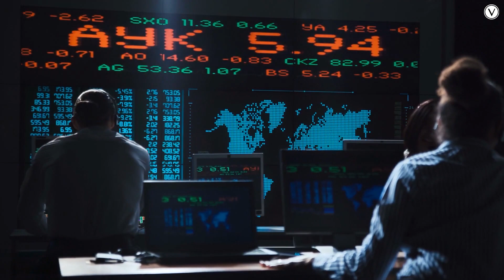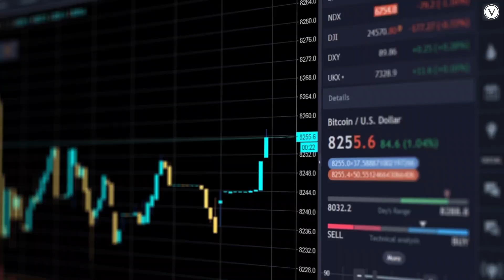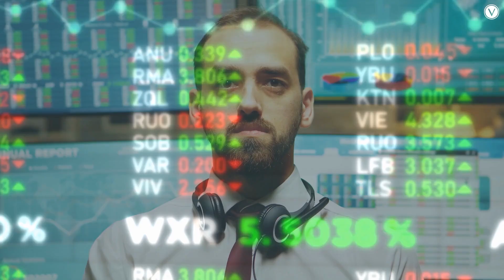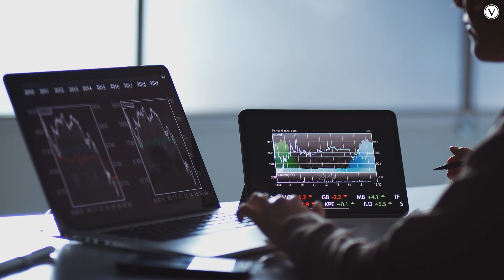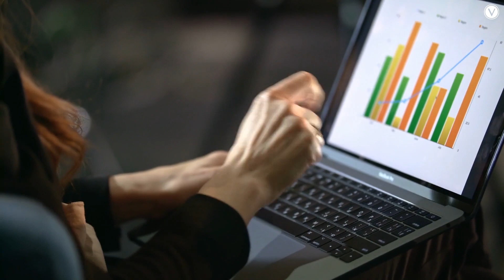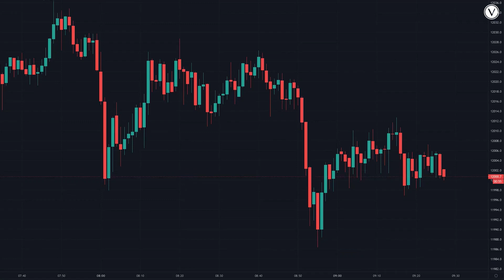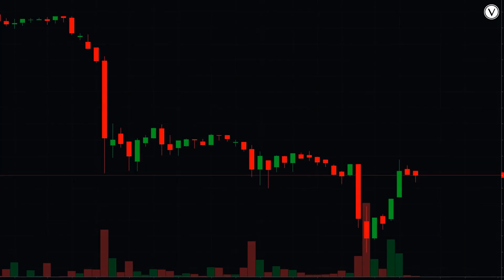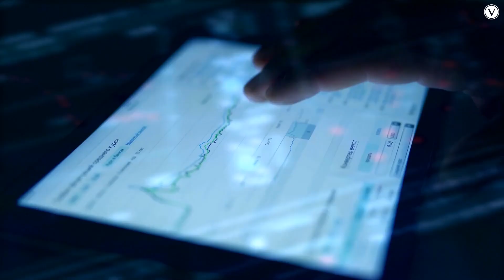What Would Happen If You Invested $1000 in Vechain VET TODAY | Price Prediction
The price of VeChain is strongly related to the price of Bitcoin. Its value grows when BTC rises, and vice versa. This might be because most individuals invest in altcoins as a substitute for BTC. Furthermore, with $1,000, one may make more money by investing in an altcoin such as VeChain than in a big digital currency such as Bitcoin.

Concerns about rising interest rates have caused the currency to fall by more than 30% from it's all-time high. Furthermore, Tesla's recent decision to quit the currency due to mining issues has negatively influenced BTC. Worse, there is a chance that the currency is thinking about selling its holdings in the currency. All of these factors might have a detrimental influence on Bitcoin and, by extension, VeChain. So, what is the next step for VET prices?